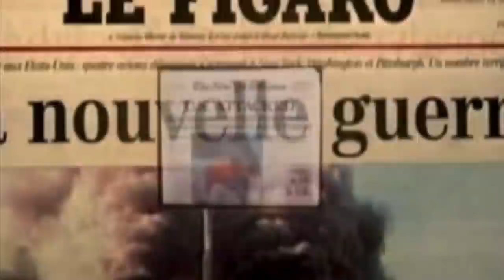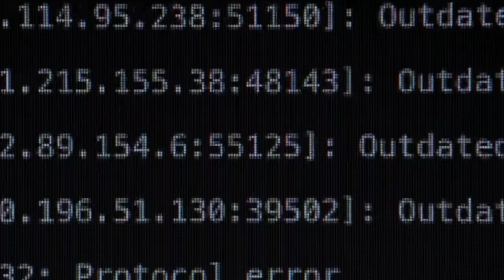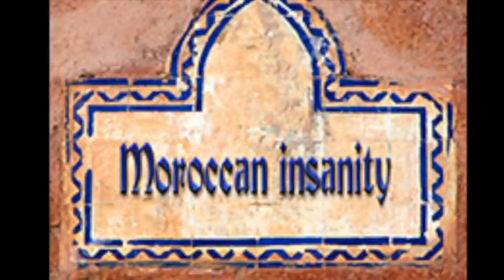معنى السعادة وضرورية الإحساس بالوحدة Krishnamurti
الكتاب : معنى السعادة
ألفصل : 23